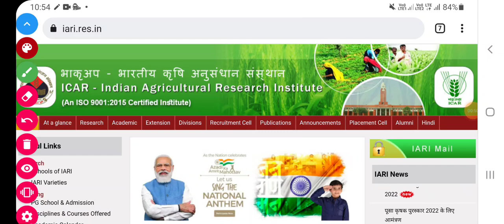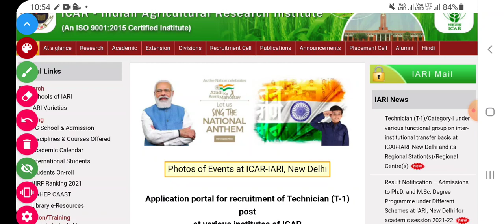♥️👌ICAR IARI TECHNICIAN ADMIT CARD 2022,ICAR TECHNICIAN ADMIT CARD DOWNLOAD,ICAR EXAM POSTPONED NEWS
uptet, uptet admit card, uptet admit card 2022, uptet admit card 2021, uptet admit card 2022 download, uptet admit card download, uptet admit card kaise download